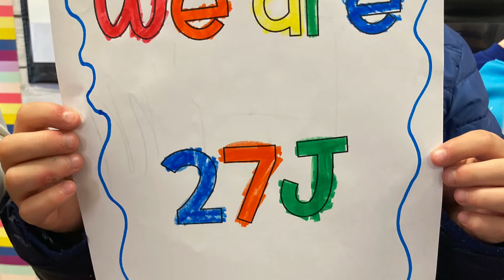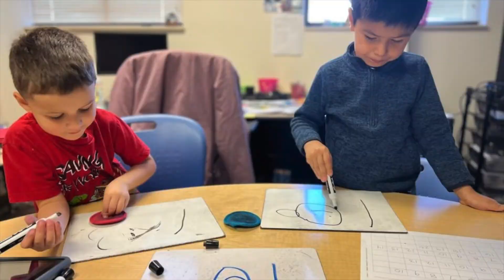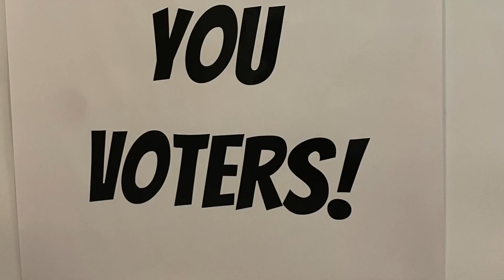This Week at Second Creek